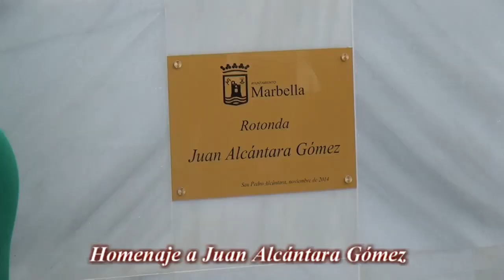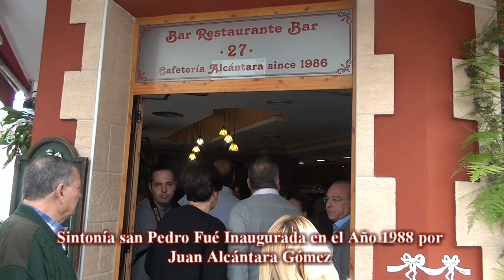Homenaje a Juan Alcántara Gómez Las Tardes con Helena